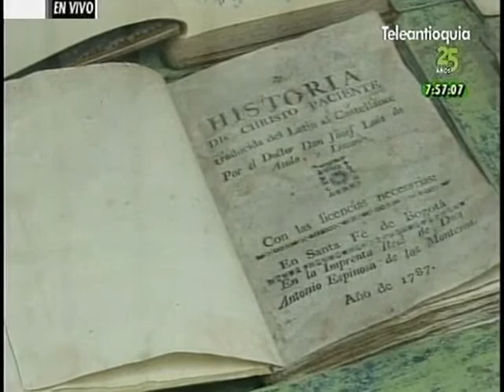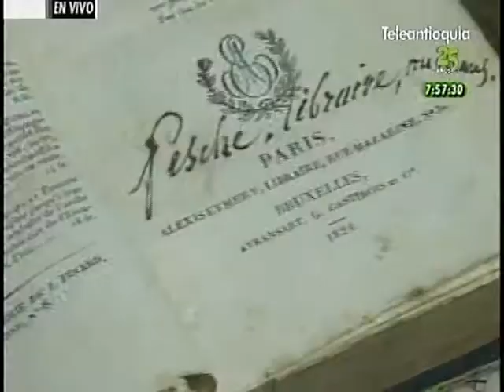JUAN HINCAPIÉ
A primera hora informa de manera fresca, variada, oportuna y rigurosa los hechos y las historias que ocurren en las primeras horas de la mañana